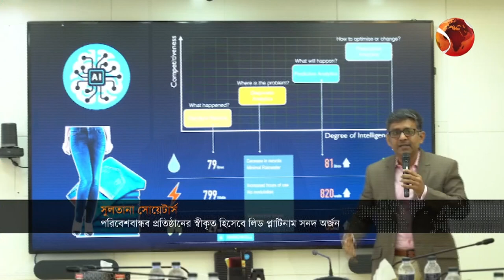লিড প্লাটিনাম সনদ অর্জন করলো সুলতানা সোয়েটার্স || Sultana Sweaters Limited || Channel 24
»» Office Address:
Bangladesh.